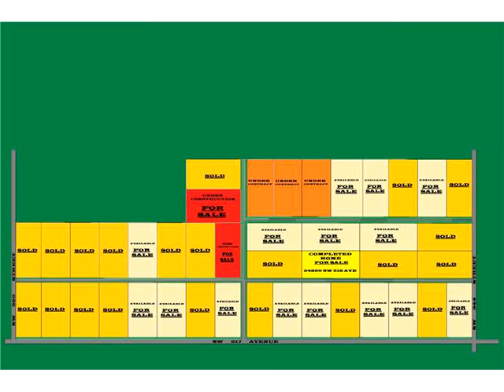219 SW NA,Homestead,FL 33034 Terreno Residencial En Venta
Ven a vivir en un cerrado ranchette de la comunidad y construir la casa de sus suenos. el sujeto es un residencial ranchette (lotes de aproximadamente cinco hectareas cada uno) de la subdivision denominada ranchos del sol que se encuentra en la esquina suroeste de sw sesiones 344ª calle y sw 217th avenue en las zonas no incorporadas del condado miami-dade, florida. ranchos del sol es un 42 mucho la subdivision (210 acres) de los cuales 15 lotes baldios estan disponibles para la venta.